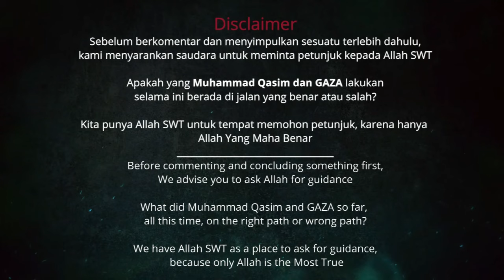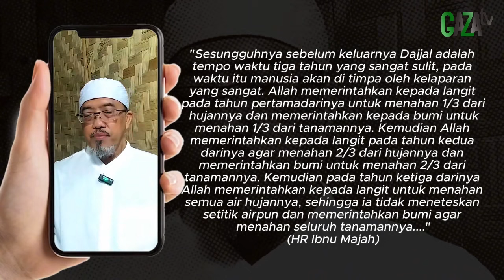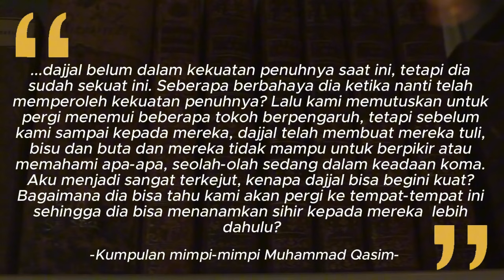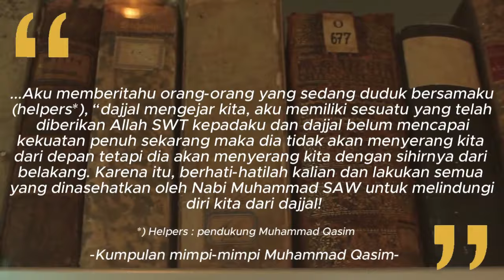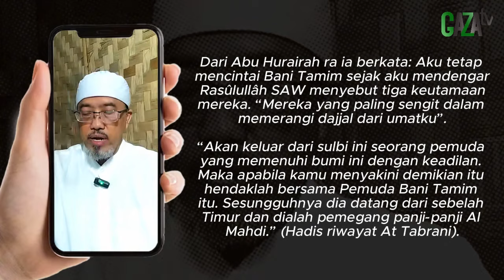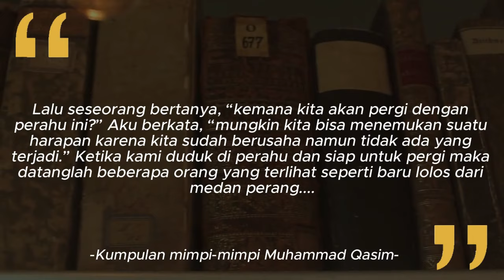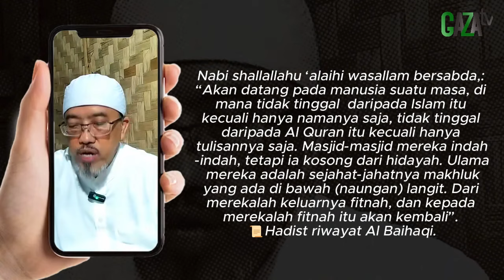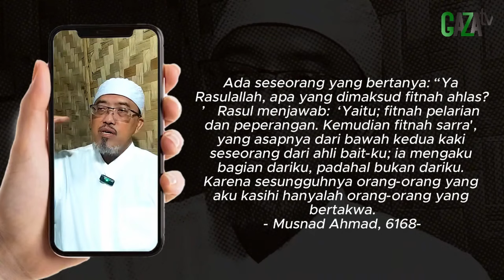Saat ini Ulama sedang Buta, Tuli & Tertidur || GAZAtv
Pernyataan Gus Baha, Ulama senang di kawal (Gus Baha - Hormati Ulama)